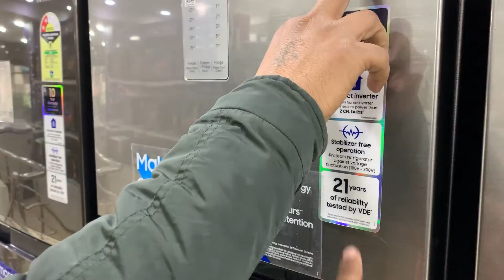My First Vlog